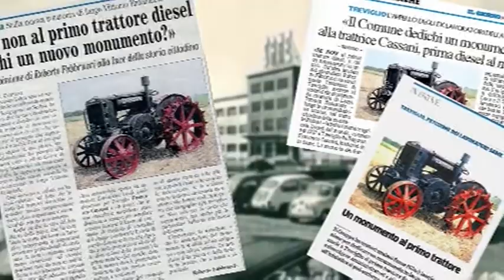Un monumento al trattore Cassani?